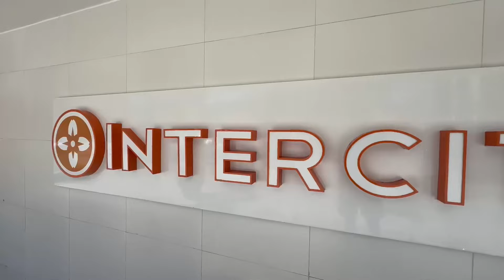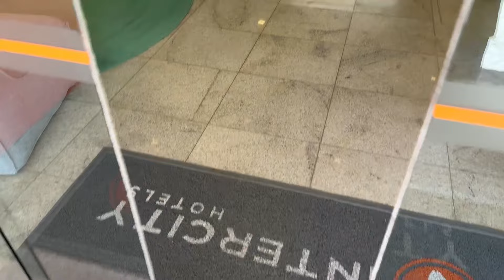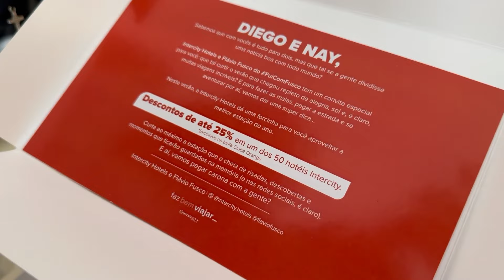tudopara2 | Hospedagem em Maceió perto da praia, desconto e melhor custo: conheça o INTERCITY HOTEL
Olá pessoal, ficamos hospedados no Intercity Maceió, que fica na praia de Ponta Verde. Pertinho da praia.

Um hotel completo, bem charmoso e com ótimo atendimento.  Os preços são bons, pode conferir no Google.

Aceitam prime gourmet club. Se você ainda não tem o PRIME, baixe e e instale em seu celular.